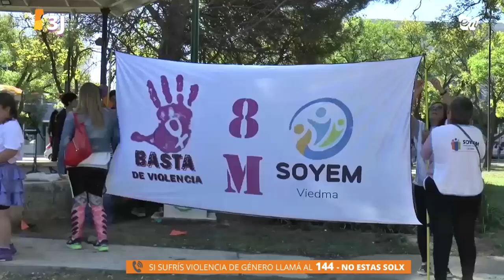Bloque promotoras territoriales contra la violencia de género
Programa especial: Ni una menos, Ni une menos, Kiñe zomo nu rume ✊💜

A 8 años del primer NiUnaMenos, las trabajadoras de Radio Encuentro y Entv realizamos una transmisión en el marco de la movilización que se dió en la Plaza San Martin de la ciudad de Viedma, Rio Negro, Arg.

En este bloque conduce Sheila Mandado junto a Rocio Aguilera del Movimiento de Trabajadores Excluidos/as

HISTORIA Y PRESENTE
DE ESTE MOVIMIENTO
QUE VINO A CAMBIARLO TODO